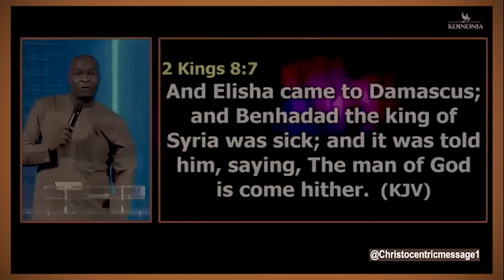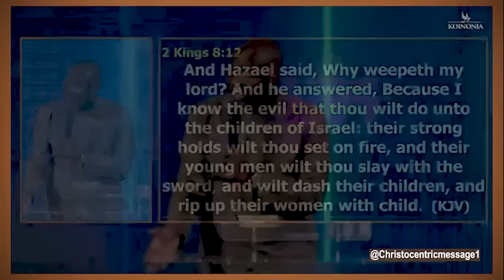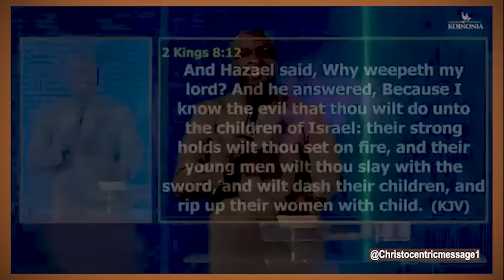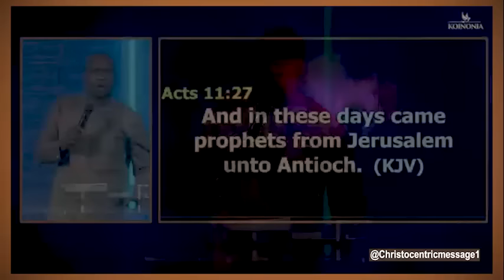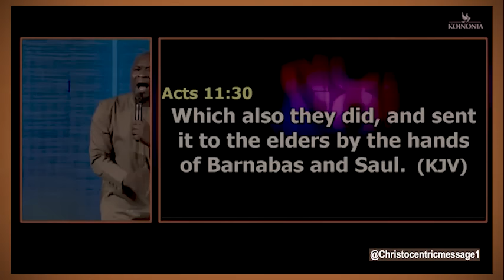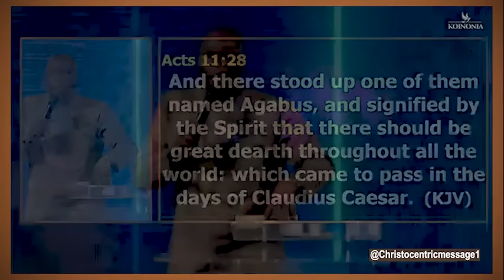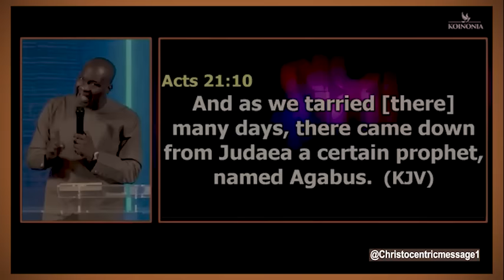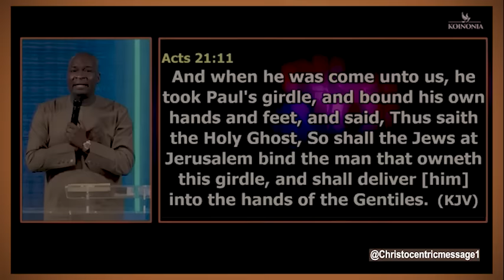HOW EVERYTHING FALLS IN PLACE WHEN YOU LET GOD LEAD YOU - APOSTLE JOSHUA SELMAN